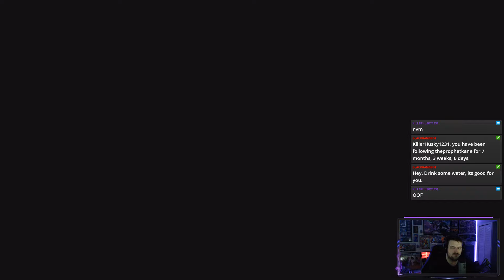Starcraft II Legacy of the Void Mission 10 - The Infinite Cycle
The tenth mission in the Starcraft II Legacy of the Void Campaign, The Infinite Cycle, a part of my playthrough of the Starcraft saga